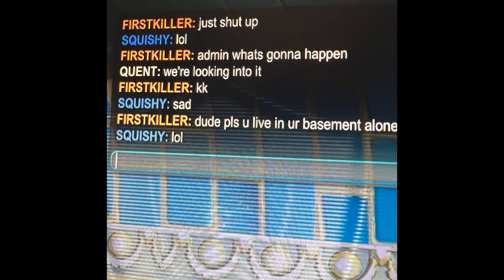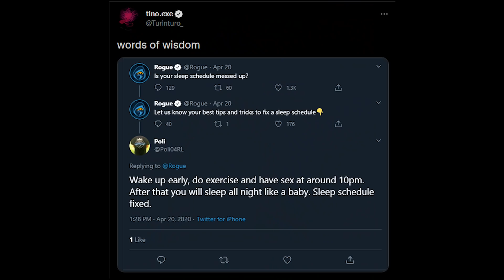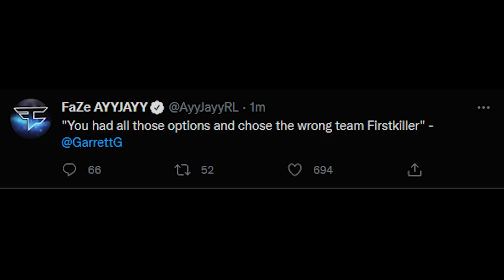Rocket League Drama RLCS XI NA Regional 1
short explanation of some of the drama surrounding today's RLCS matches
between FaZe and NRG